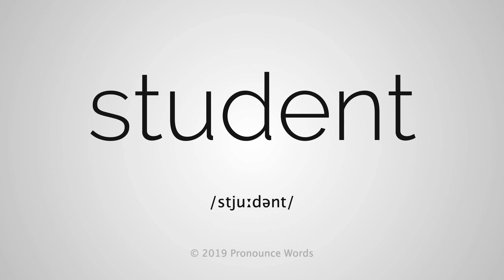How To Pronounce Student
This video shows you how to pronounce Student. Learn the correct English pronunciation of Student with Pronounce Words.